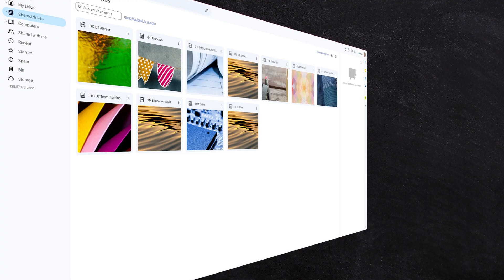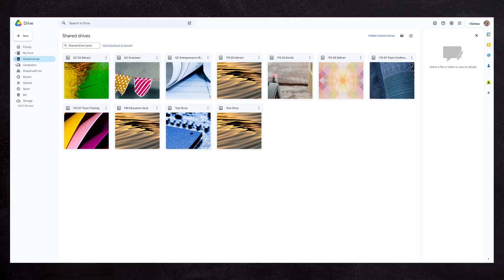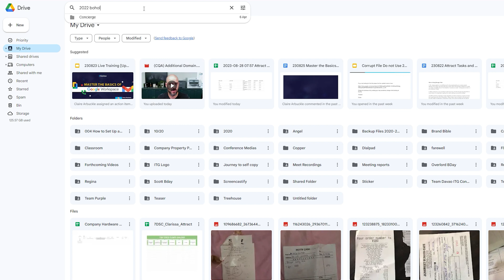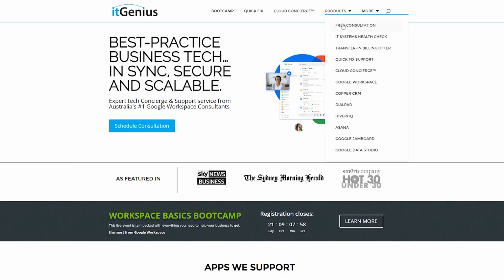Keeping a Simple Folder Structure For Your Business Files